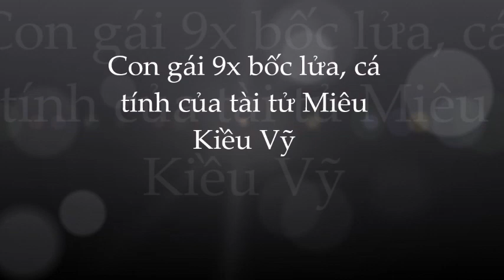🌺Miêu Đồng: cô con gái cá tính; nổi loạn gây SỐT MXXH của Miêu Kiều Vỹ